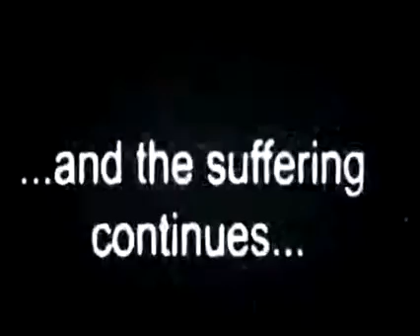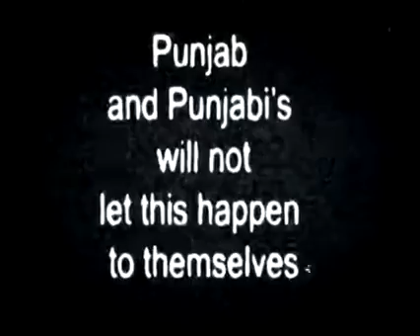Reality of आप के धोखे